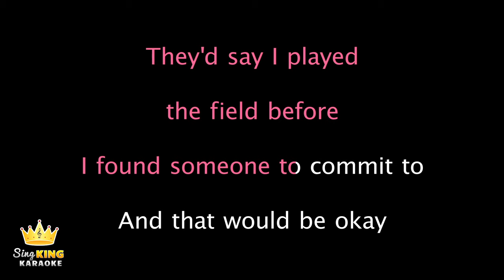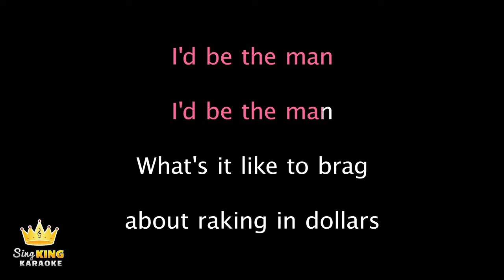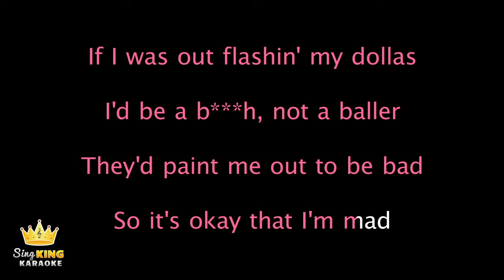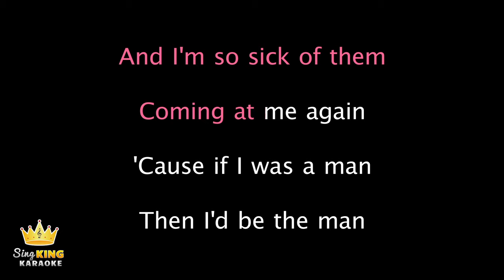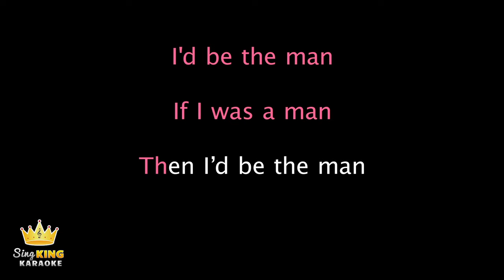Taylor Swift - The Man (Karaoke Version)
Karaoke sing along of “The Man” by Taylor Swift from Sing King Karaoke